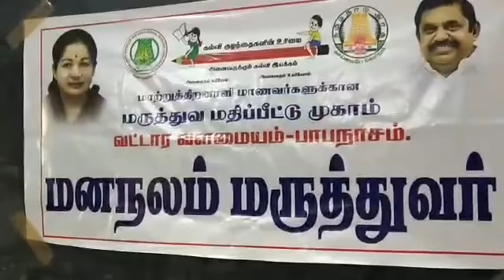## மாற்றுதிறனாளிக்கான மருத்துவ மதிப்பீட்டு முகாம்: அமைச்சர் துரைக்கண்ணு துவக்கி வைத்தார்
கும்பகோணத்தை அடுத்த பாபநாசத்தில் மாற்றுதிறனாளிக்கான மருத்துவ மதிப்பீட்டு முகாம் நடைபெற்றது. வேளாண்மைத்துறை அமைச்சர் துரைக்கண்ணு துவக்கி வைத்தார்.

 பாபநாசத்தில் அரசு ஆண்கள்  மேல்நிலைப் பள்ளியில் நடைபெற்ற இம்முகாமில் பொது மருத்துவம் கண் மருத்துவம் உள்ளிட்ட பல்வேறு மருத்துவ முகாம்கள் நடைபெற்றன. மாற்றுத்திறனாளிக்கான தேசிய அடையாள அட்டை, காதொலி கருவி, அன்னபிளவு, உதடுபிளவு, சக்கர நாற்காலி 37 மாற்றுத்திறனாளிக்கு மூன்று சக்கர வாகனம் மற்றும் நலத்திட்ட உதவிகளை வேளாண்மைத்துறை அமைச்சர் துரைக்கண்ணு வழங்கினார்.